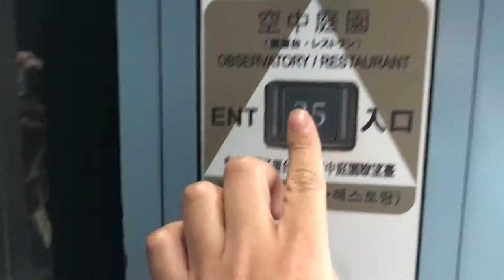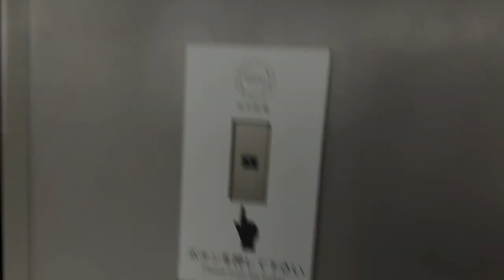梅田スカイビルのシースルーエレベーター（別方向から撮影2）